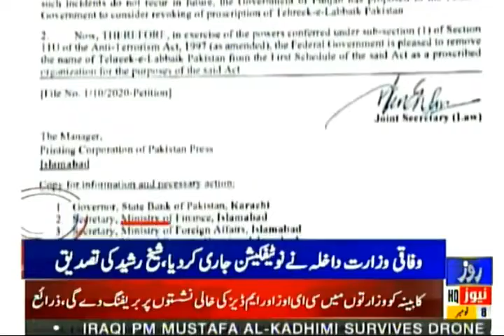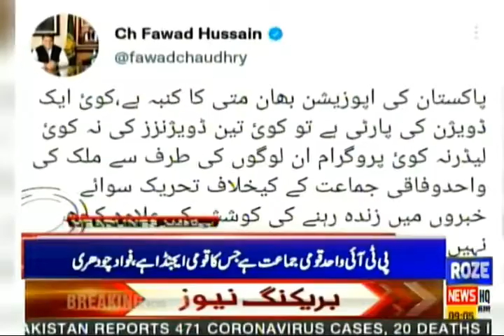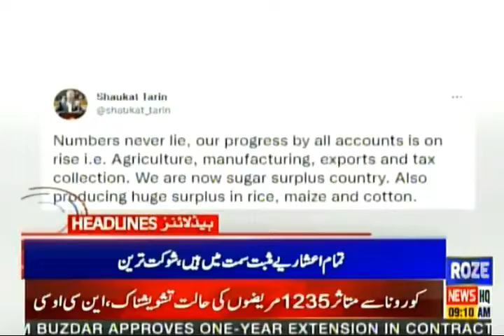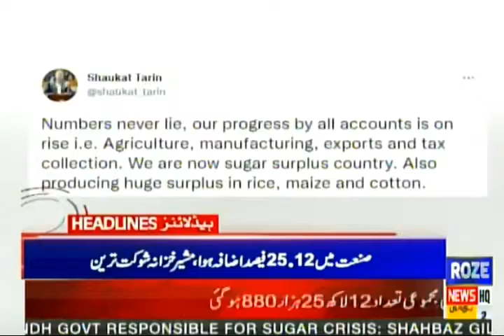Rozenews Headlines| Prime Time Headlines | 9:00 AM | 8 Nov 2021